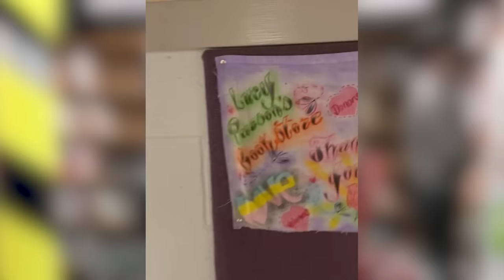Prison Book Program - Project for Awesome 2024